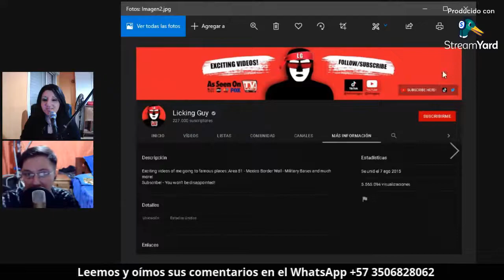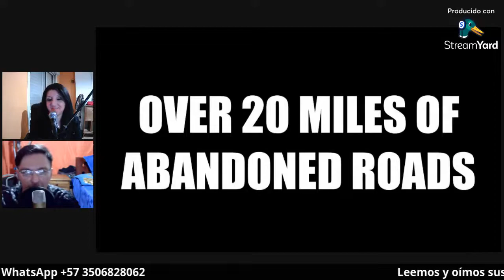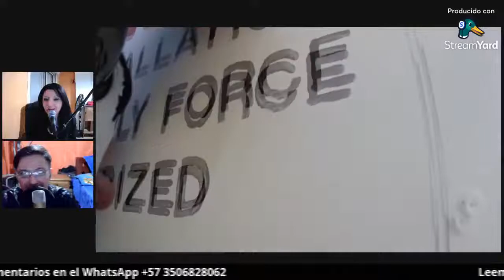Licking Guy, un personaje extraño que fue hasta el área 51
Licking Guy, uno de los canales más bizarros de YouTube.

Analizamos su contenido a continuación.